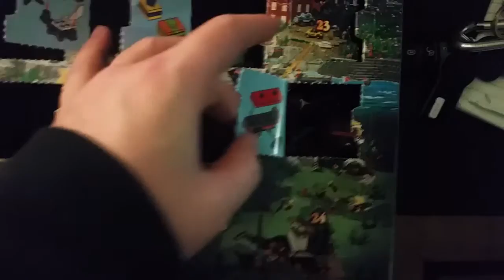LEGO City Advent Calendar 2015 - Day 15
Wanted to do something fun/silly for Christmas this year, and I always loved LEGOs growing up as a kid (and now).